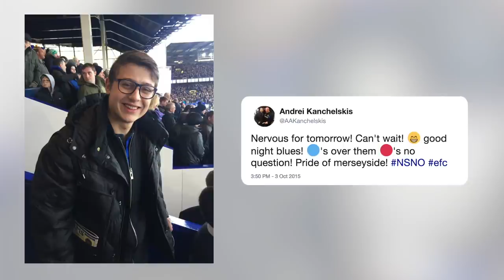ANDREI KANCHELSKIS: THERE'S NO PLACE LIKE GOODISON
Andrei Kanchelskis explains why the Blues will always be close to his heart.